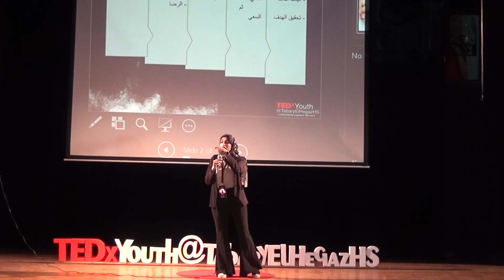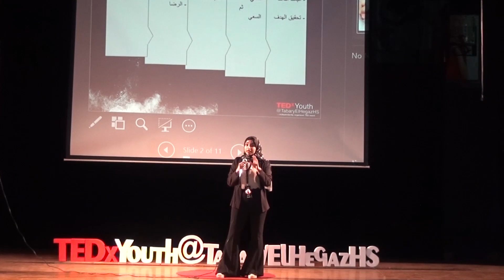The Egyptian diabetic girl | Hadeel Hesham | TEDxYouth@TabaryElHegazHS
It is difficult to go through a harsh period, especially if her childhood was restricted by the disease of the age, which is diabetes, and from a weakness to a point of strength and will.
 Hadeel Hisham, nicknamed "the Egyptian Sugar Girl".
Hadeel graduated from the High School for Excellence in Science and Technology and joined the College of Medicine. Initially, her journey started from a research member until she reached the head of marketing...then she was chosen as a motivational speaker on “You Can”.
It has also been able to access the treatment of diabetes patients and help their patients survive serious complications.
She won the largest research competition in the world in which 174 countries compete, and won a bronze medal at the Geneva International Fair
- She received honors from King Abdulaziz University in the Kingdom of Saudi Arabia.
And she was honored by Naoko Fukami, President of the Japanese Society for Science in Egypt
She was also honored by the Egyptian community in Switzerland
- Minister of Higher Education and Scientific Research, Dr. Khaled Abdel Ghaffar
- And her honor by Dr. Faraj Moussa, former president of IFIA This talk was given at a TEDx event using the TED conference format but independently organized by a local community.